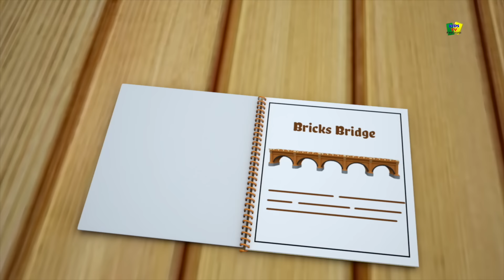O velho macdonald tinha uma fazenda | Canção infantil | Kids Tv em Português | Desenhos animado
O velho macdonald tinha uma fazenda uma canção popular para crianças e rimas clássicas com as melhores músicas e desenhos animados para crianças e bebês.
Assista a esta coleção de rimas populares e vídeos pré-escolares em português aprender e cantar junto.